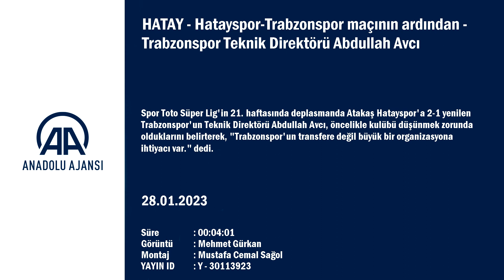Abdullah Avcı - Çok sağlıklı bir gidişat değil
GÖRÜNTÜ DÖKÜMÜ : - Trabzonspor Teknik Direktörü Abullah Avcı'nın maç sonrası konuşması
Hatayspor-Trabzonspor maçının ardından
- Trabzonspor Teknik Direktörü Abdullah Avcı:
- "Trabzonspor'un transfere değil büyük bir organizasyona ihtiyacı var"
HATAY (AA) - Spor Toto Süper Lig'in 21. haftasında deplasmanda Atakaş Hatayspor'a 2-1 yenilen Trabzonspor'un Teknik Direktörü Abdullah Avcı, öncelikle kulübü düşünmek zorunda olduklarını belirterek, "Trabzonspor'un transfere değil büyük bir organizasyona ihtiyacı var." dedi.
Avcı, Yeni Hatay Stadı'nda yapılan maçın ardından gazetecilere yaptığı açıklamada, iki takım arasında oyun ve oyuncu kalitesi bulunduğunu bunun ise gayet normal olduğunu söyledi.
Oyunun 8. dakikasında golü bulduklarını hatırlatan Avcı, şunları kaydetti:
"Oyun planladığımız bir şekilde, rakibin tamamen çekildiği, adam odaklı oynadığını, bunlarla ilgili neler yapacağımıza çalışarak 8 dakikada uyguladığımızdan karşılığını aldık. Aslında çok güzel fırsatlar var. Biz oyuna aynı şekilde devam etmemiz gerekiyor. Ama oyunda bir türlü bu oyuna giremedik. İlk yarıda ayağımızdaki topu kaybettik. Bir duran top verdik rakibe. Devreye de 1-0 önde girdik. Ama oyun iyi hissettirmiyordu. İkinci yarı oyunun başlangıcında direkten dönen topun sonrasında geçişten gol yedik. Olabilir, futbolun içinde bunlar var."
Karagümrük, Alanya maçı ve bugünkü Hatay maçında devam eden kırılgan bir yapıları olduğunu söyleyen Avcı, kulübün bütünündeki enerjinin inişli, çıkışlı olduğunu anlattı.

- "Çok sağlıklı bir gidişat değil"
Avcı, oyunda bazen taktik ve tekniğin olmayabileceğini söyleyerek, şunları konuştu:
"Bazen karışık oyun oynarsın. Aradaki kalite farkından dolayı rakip ne yaptı, isteyerek, sonuna kadar seni hataya zorlayarak, mücadele ederek ayakta kalmaya çalıştı. Ama karakter koyarsın. Teslim olmazsın. Bazen bu iş enerji ile olur. Sene başından beri çok iyi gitmeyen bir durum. Bunun üzerinde çalışmaya ne olduğunu bulmaya...Formasyon değiştiriyoruz olmuyor, grup enerjisi yapıyoruz olmuyor. Bir oluyor, kayboluyor. Çok sağlıklı bir gidişat değil. Trabzonspor taraftarından, buraya gelen taraftarlardan özellikle son haftalardaki kaybettiğimiz oyunlardan dolayı ve kötü enerjiden dolayı özür diliyoruz. Tedavi etmeye, düzeltmeye, daha iyisini yapmaya çalışacağız. Mevcut, şu an itibariyle elimdeki mevcut kadro bu. Kötü çocuklar mı, kötü karakterler mi? Hayır değiller. Ancak futbolda kavga etmek, enerji duygu, karakter bunlar başka bir şey. Bugün itibariyle tekrar bunu yaşadık. Bu sağlıklı bir durum değil. Tekrar taraftardan özür diliyoruz. Rakibi de yaptıkları mücadeleden dolayı tebrik ediyoruz.
Avcı, transfer ile ilgili soruya da şöyle cevap verdi:
"Transfer şu anda çok sağlıklı ve doğru gibi durmuyor. Burada öncelikle Trabzonspor kulübünü düşünmek zorundayız. Sürdürlebilir bir durum oluşturabilmek için. Bunu net bir şekilde düşünmek lazım. Transfere ülkede şöyle bakılıyor. 'Bir tane iki tane aldı, her şey düzelecek'. Ben bütününde şöyle söylüyorum. Başından itibaren sadece takım üzerinden değil, genel bir şey söyleyeme çalışıyorum. Trabzonspor kulübünün içinde de dahil genel bütününde dalgalı bir giden bir süreç var. İnişlerin çıkışların olduğu, balansların, dengelerin bozulduğu bir süreç bizim içimizde de aynı. Takım için, ekibim için, çalışan, personel, yönetim için her şey için 'Karadeniz'in dalgası mı diyeyim başka bir şey mi diyeyim'. Böyle bir süreci yaşıyoruz. Kulüplerde bunlar olabilir. Hiçbir şeyin oturmadığı bir süreci yaşıyoruz. Sahanın içi tabii ki benim sorumluluğumda. Transfer bizim için şu an itibariyle çözüm olacak bir durum değil. Önce kulübümüzü düşünmek zorundayız. Trabzonspor'un transfere değil büyük bir organizasyona ihtiyacı var."